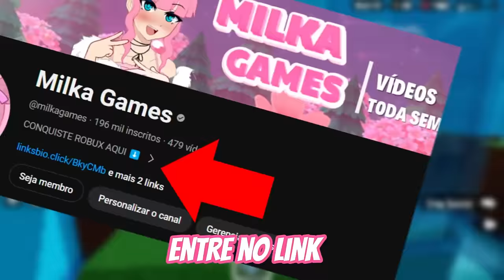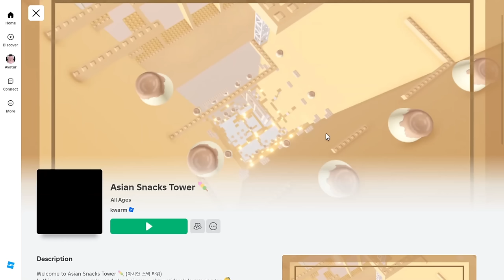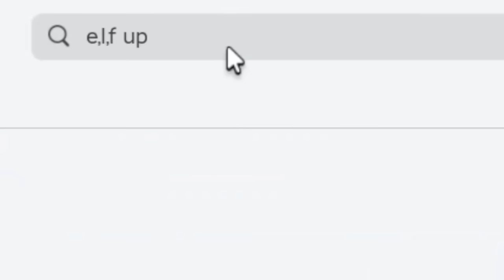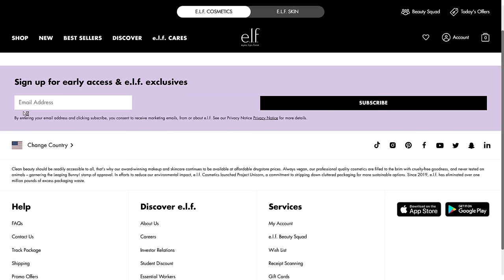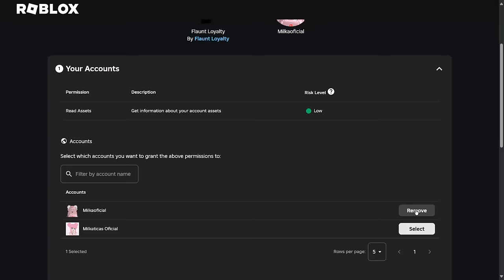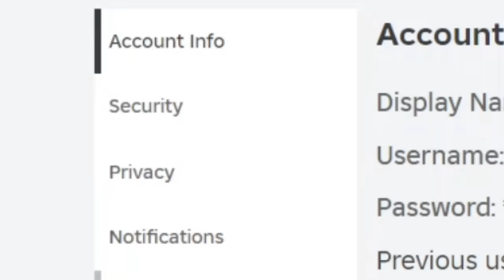NOVA FACE, CABELO E ITENS GRÁTIS NO ROBLOX!